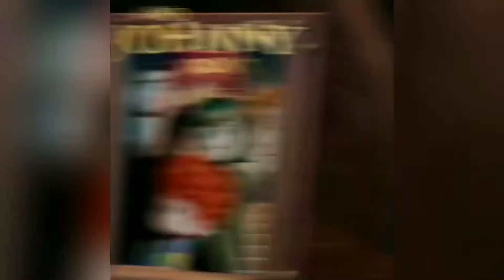Hotel transylvania 4『Sad』"I'm Not Monster" Offacil Video 2022"Edit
Metro-Goldwyn-Mayer Inc. is a leading entertainment company focused on the production and distribution of film and television content globally. The company owns one of the world’s deepest libraries of premium film and television content. In addition, SALLO has investments in domestic and international television channels, including MGM-branded channels.